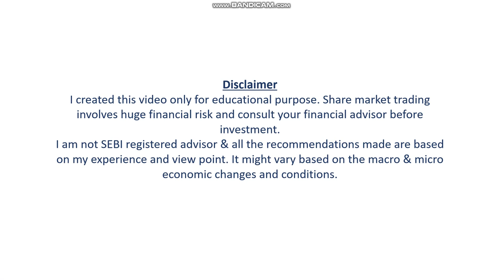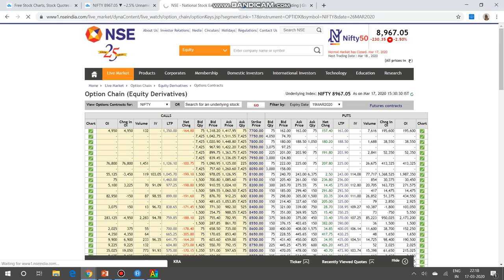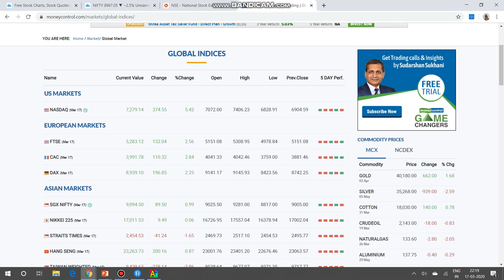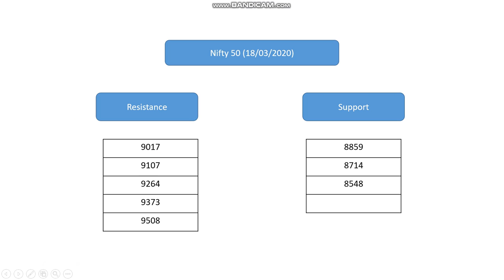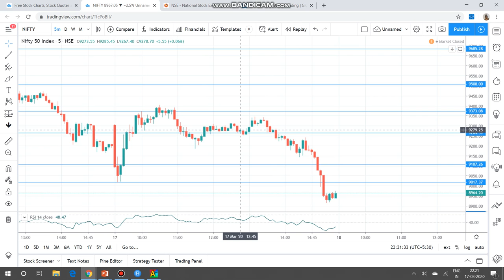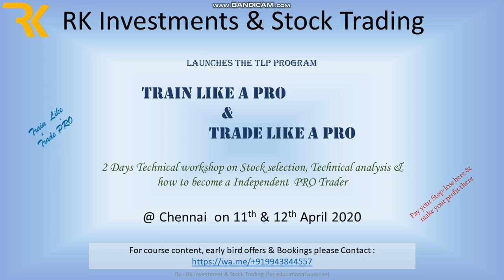Nifty Analysis நாளை என்ன ஆகும்??? 18 03 2020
This is a short video on price action behavior of Nifty  on 17 Mar 2020 and how it will react on 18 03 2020. Support and resistance also discussed.
It might vary based on the macro & micro economic changes and conditions.